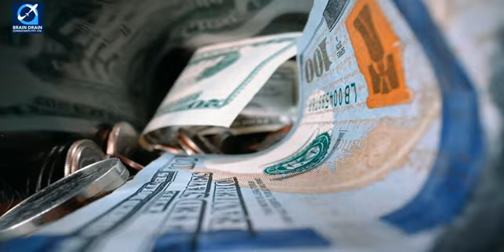Australian international students news | Melbourne Universities Proposed to Sponsor Students Travel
VIDEO DESCRIPTION:
Universities in Victoria are so desperate to reintroduce international students this year that they've suggested helping to fund a quarantine scheme based after the Australian Open, in which tennis players were permitted to enter amid a strict limit on arrivals.